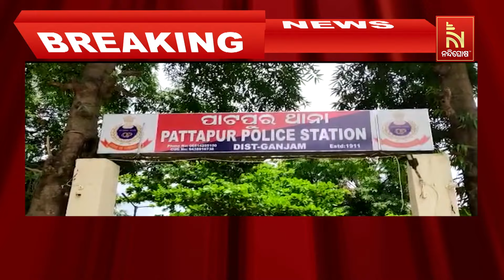Violent Incident: Man Fatally Beats Brother-In-Law In Ganjam | Nandighosha TV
ଭିଣୋଇକୁ ପିଟି ପିଟି ହତ୍ୟା କଲା ଶଳା। ଗଞ୍ଜାମ ଜିଲ୍ଲା ପାଟପୁର ଥାନା ଜେ. ସାମନ୍ତରାପୁର ଗାଁରେ ଭିଣୋଇଙ୍କୁ  ଶଳା ପିଟି ପିଟି ହତ୍ୟା କରିଥିବା ଜଣାପଡିଛି l

* DishTV Channel No: 1367
* Airtel Digital TV Channel No: 611
* TATASky Channel No: 1779
* Hathw@y Channel No: 731
* NXT Digital Channel No: 16
* SITI Channel No: 17 & 458
* GTPL Channel No: 719
* SUN Direct Channel No: 667
* Asianet Channel No: 219